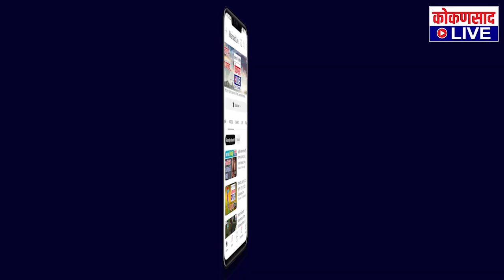आंबोलीत अनेक धबधबे प्रवाहित